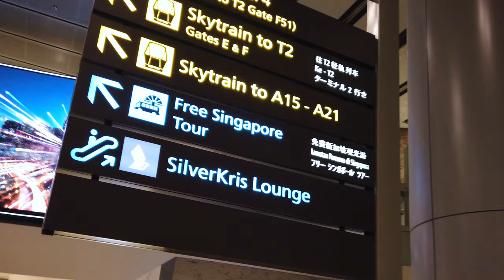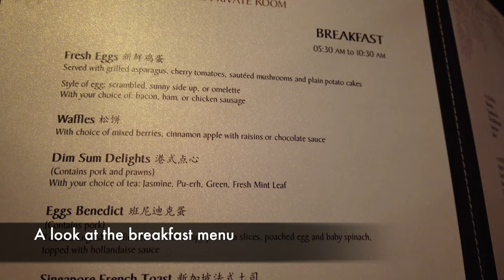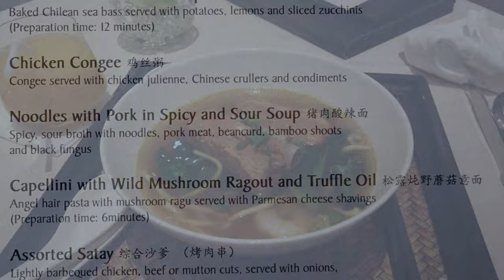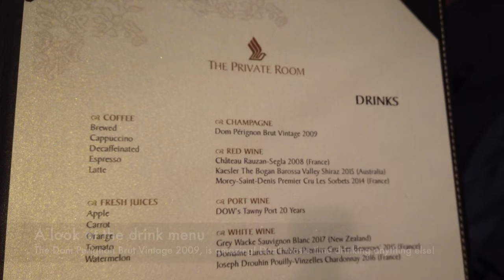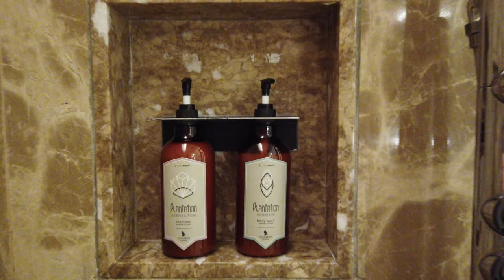Singapore Airlines The Private Room | First Class exclusive luxury lounge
I receive an exclusive invitation to The Private Room which is the most exclusive first class lounge of Singapore Airlines at Changi Airport. It is top class and very exclusive and private. The lounge has a high end restaurant style a la carte and also a buffet., large screen televisions and extremely comfortable seating. We also take a look at the shower suites for first class passengers and also examine the tasty food! Come with me and get a look of this magnificent Singapore airlines lounge. The Private Room!

(You can change which card on the bottom of the webpage)